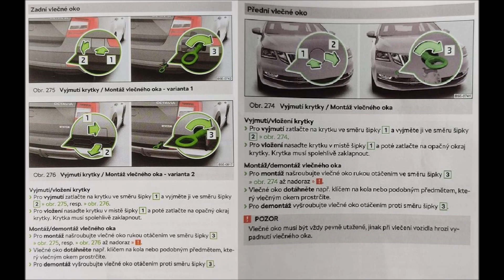ŠKODA OCTAVIA 3 VYJMUTÍ KRYTKY PRO VLEČNÉ OKO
Ahoj a Vítej na novém kanále TV.AUTOPORADNA

Najdeš tu videa co se týče automobilů z různých pohledů a problematiky servisní diagnostiky a něco navíc.

Videa a návody jsou tu jen pouze ilustrační a nenesu žádnou odpovědnost za případné vaše či jiné škody vzniklé na majetku a zdraví.

Pokud mě chcete podpořit nebo navázat spolupráci, kontaktujte mne přes email. Děkuji

Videa neslouží jako návod.

na YouTube od roku 2013